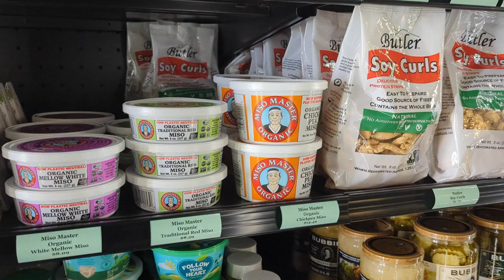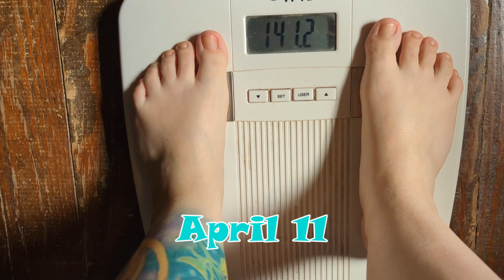Dr. Morse's Monkey Diet Challenge: The Day After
It's the day after Dr. Morse's Monkey Diet Challenge!  I share my first cooked meal in two weeks and a few takeaways I gathered from this challenge.  Thank you everyone for joining me on this raw food adventure.  Until next time, friends!

They are about health and wellness and understanding the body. If you decide to use any information provided in these videos, I take no responsibility for your actions, decisions, and the consequences thereof.  We are here to learn and grow with nature and play in creation!

Leslie Leopardi is not a medical doctor. All opinions, suggestions, and references made in these videos are based on her personal experience and teachings through the International School of Detoxification under Dr. Robert Morse, N.D. D.Sc., M.H.